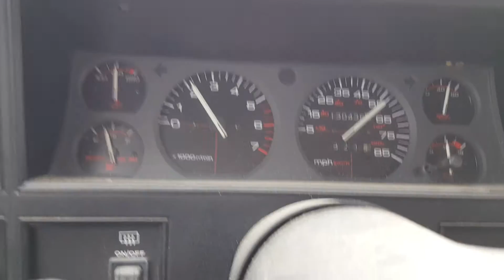Loud on acceleration 94 xj